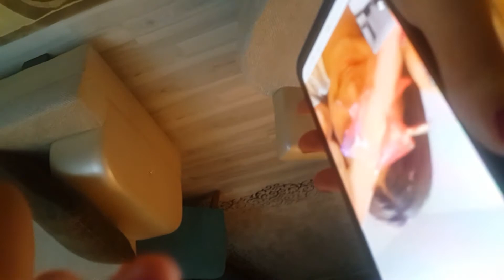şakalara devaam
asrina yapılan şakalar 1.videoda yanlışlıkla kapandı arkadaşlar bu devamı